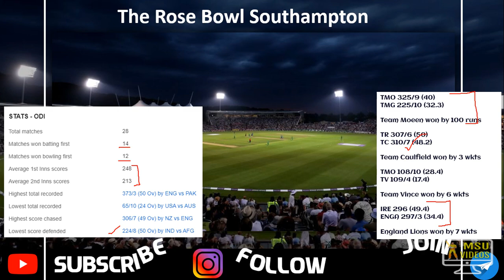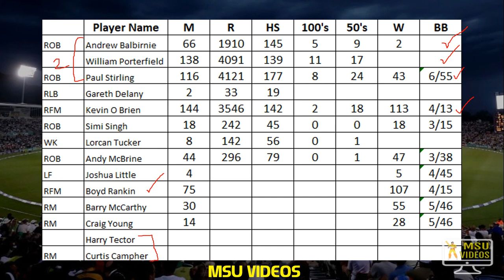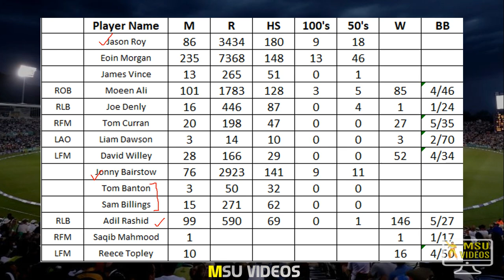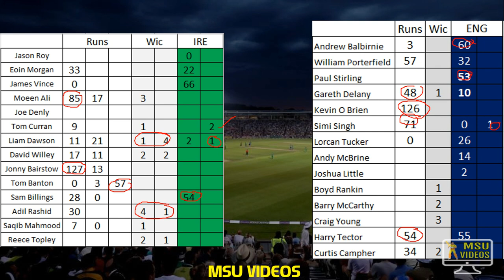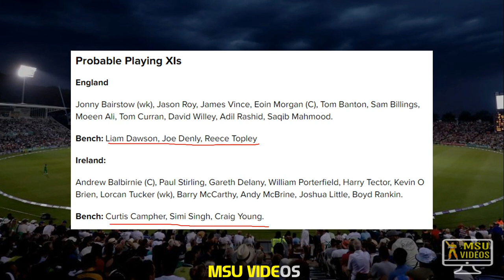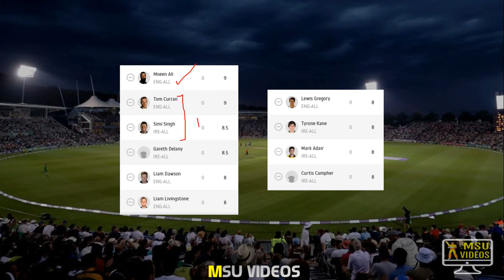ENG vs IRE 1st ODI Dream11 in Tamil | ENG vs IRE Dream11 Team Prediction | MSU VIDEOS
FantasyPower11 ( Bank & Paytm Instant IREthdraw )

Cricduel app download (Bank / PayTM IREthdrawals IREthout Verification)

How to select Teams in Cricduel app? How to IREthdraw money? Easy IREthdrawal in PayTM / Bank

If you not yet Joined Dream 11. Use the FolloIREng Link and get Rs.100 Bonus!

Think you can challange me on Dream11? Tap